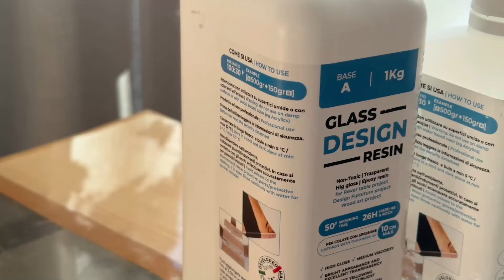✨Resina per colate spesse! Cosa ne pensa Mushy Design della nuova GLASS DESIGN RESIN di Reschimica ✨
Ciao Creativi! Oggi scopriremo le caratteristiche della nuova resina epossidica Glass Design attraverso i pareri dell'artigiana @MushyDesign !
Questa nuova resina, è adatta per le creazioni d'arredo, lavori in legno e resina, lampade e molto altro!

Buona creatività!

🎨 Esplora il mondo della creatività con resine, gomme siliconiche e tanto altro!